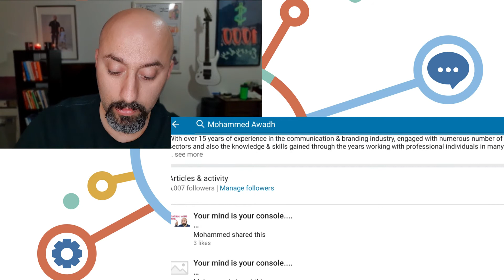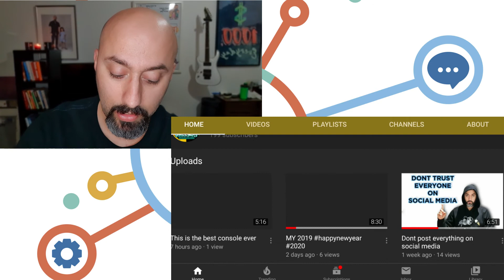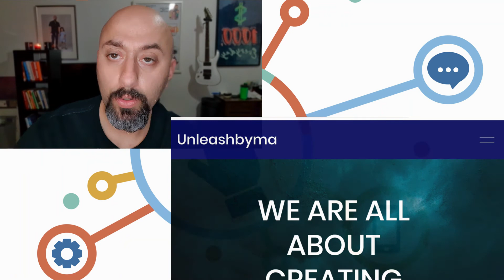E-Business Card episode 1 النسخة العربية